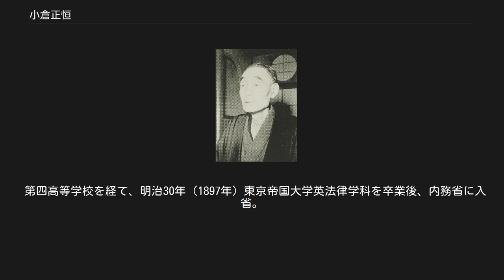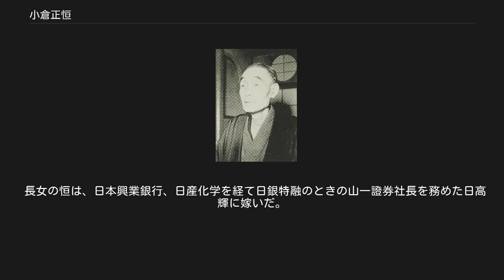小倉正恒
小倉正恒 小倉正恒 小倉 正恒（おぐら まさつね、1875年（明治8年）3月22日 - 1961年（昭和36年）11月20日）は、第六代住友総理事である。
 第2次近衛内閣（昭和15年 - 昭和16年（1940年 - 1941年））の国務大臣、第3次近衛内閣（昭和16年（1941年））の大蔵大臣を務める。
 簡斎と号する。
 明治8年（1875年）旧金沢藩士・裁判官の小倉正路の長男として石川県金沢市に生まれる。
 第四高等学校を経て、明治30年（1897年）東京帝国大学英法律学科を卒業後、内務省に入省。
土木監督署事務官となる。
山口県参事官の時、大学の先輩で農商務省出身の鈴木馬左也（後の住友総理事）から誘われ、明治32年（1899年）退官。
住友に入社する。
 住友総理事の伊庭貞剛や日本銀行理事から住友に転進した河上謹一に目をかけられる。
大正7年（1918年）住友本店理事長。
大正10年（1921年）住友本店を合資会社に改組し、常務理事となる。
昭和5年（1930年）住友合資会社総理事に就任、住友財閥の最高経営者となる。
以後10年、住友財閥の総帥として住友の企業経営を徹底して合理化する。
昭和12年（1937年）本社の株式会社化を実現したのをはじめとして、グループ各社の株式会社化を断行していった。
 この間、昭和8年（1933年）貴族院議員に勅選される。
第2次近衛内閣で無任所の国務大臣、第3次近衛内閣で大蔵大臣として入閣している。
小倉は自由経済を信念としており、統制経済には反対であったが、戦時経済への移行を余儀なくされる。
1942年に戦時金融金庫初代総裁。
これらの経歴により、終戦後公職追放となる。
1946年（昭和21年）3月20日、貴族院議員を辞任した。
昭和26年（1951年）に追放解除となったが、第一線には復帰しなかった。
 戦後の道徳荒廃を嘆き、石門心学会長、修養団後援会会長として日本人の道徳復興を目指し、個人的にも剣禅一致の精神修養に励んだ。
大正5年（1916年）に鈴木馬左也に随行して訪中して以来、中国の史蹟を訪ね、様々な人士と交流した。
アジア文化図書館建設委員会委員長として全アジア各国との文化交流事業に尽力した。
昭和36年（1961年）死去。
86歳。
 長女の恒は、日本興業銀行、日産化学を経て日銀特融のときの山一證券社長を務めた日高輝に嫁いだ。
 位階 勲章等